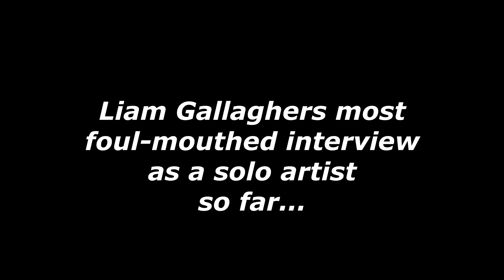CURSE COUNTER! Liam's Most Foul Mouthed Interview Of His Solo Career... So Far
This is definitely the most sensible, mature & thoughtful video I have ever made. This one did not involve hours of research.

Taken from 'Rockfield: The Studio On The Farm'.

Thanks!